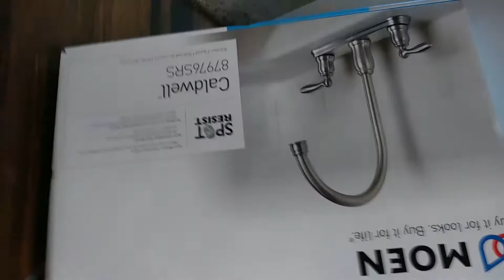Moen Caldwell Faucet Install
In this video, I hook up a new kitchen faucet and replace the angle stops. Pretty straightforward job, didn't want to make too big a deal of filming this, one so I kept the footage short and my voice low :)